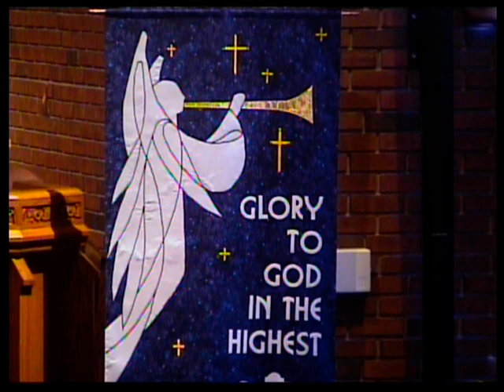Christmas Day Service | 9:00am | 12-25-20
Worship from St. Paul's Lutheran Church in Des Peres, MO